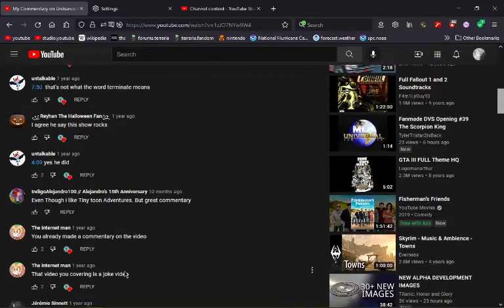My Message To TylerTristar2IsBack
Looks Like we have another mouth dictator

He's Not Allowed To Dictate your mouth!

If you see him, Block him tyler!

this is my short message